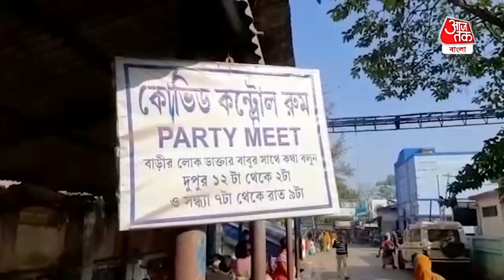Covid Situation of East Burdwan | পূর্ব বর্ধমানে বেড়ে চলেছে করোনা আক্রান্তের সংখ্যা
পূর্ব বর্ধমান জেলায় বেড়ে চলেছে করোনা আক্রান্তের সংখ্যা। গত ২৪ ঘন্টায় আক্রান্ত ২২১ । গতকাল ছিল ৯৯ । বর্ধমান হাসপাতালে,  গাইনোকোলজি,  এনাসথেসিয়া,  মেডিসিন বিভাগের চিকিৎসকরা সহ ১০ জন করোনা আক্রান্ত বলে জানান হসপিটাল সুপার তাপস ঘোষ।